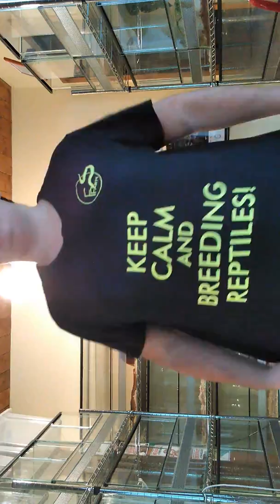I miei leopardini!!